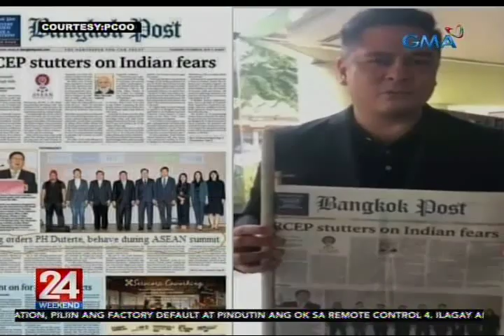24 Oras: Pangulong Duterte, nasa Thailand para dumalo sa 35th ASEAN Summit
Nasa Thailand ngayon si Pangulong Duterte para sa 35th ASEAN summit.

24 Oras is GMA Network’s flagship newscast which airs on GMA-7 Mondays to Fridays at 6:30 PM (PHL Time) and on weekends at 5:30 PM.